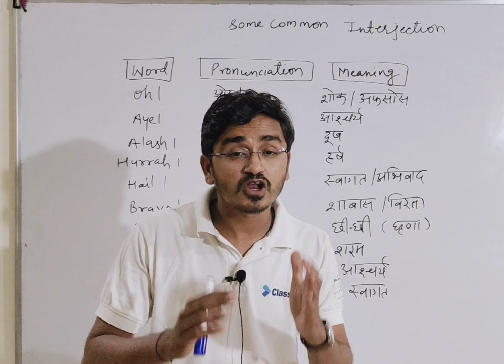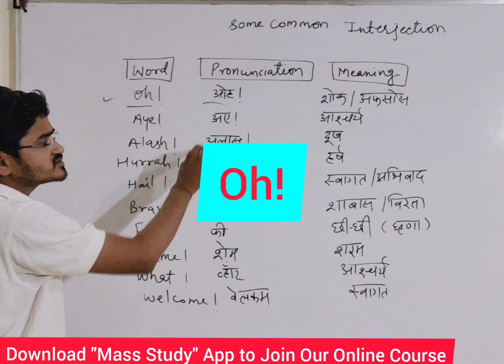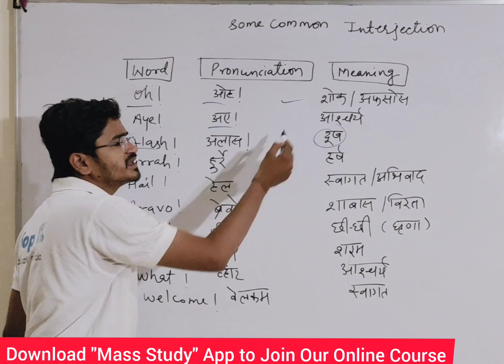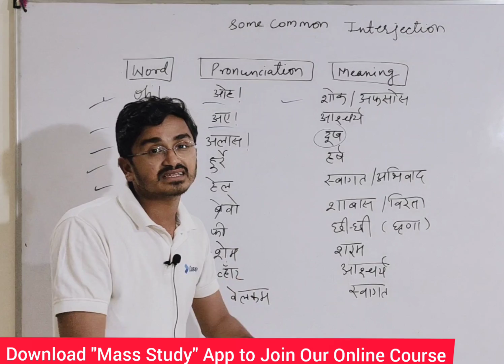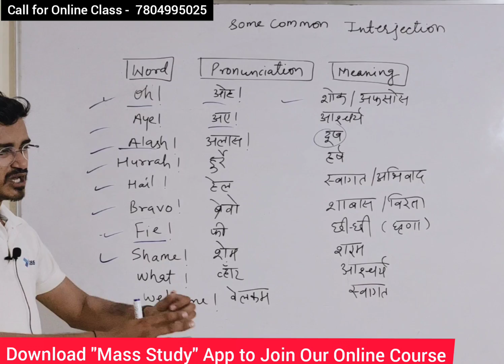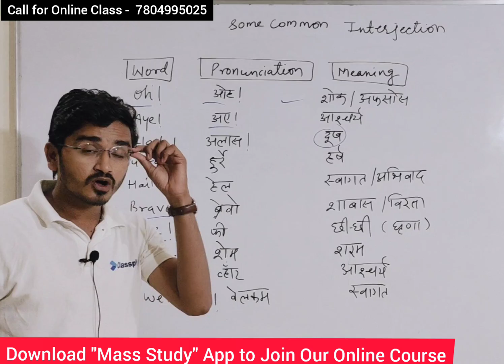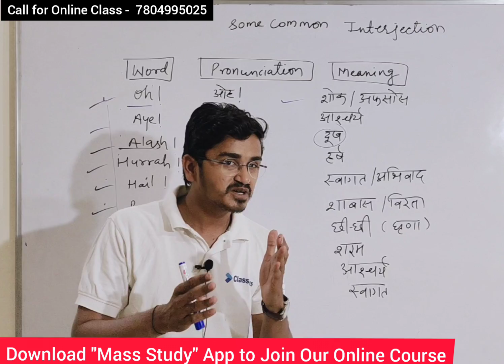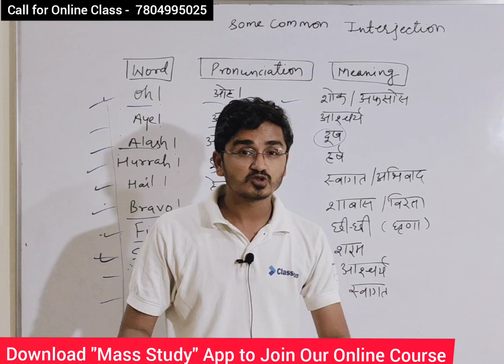Top 10 Common Interjections। अंग्रेजी में खुशी और दुःख जाहिर करने वाले शब्द। Spoken English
Interjection is a part of speech that demonstrates the emotion or feeling of the author. These words or phrases can stand alone, or be placed before or after a sentence. Many times, as within the examples of interjections above, you'll notice many interjections are followed by an exclamation point.

अब आप घर बैठे अंग्रेजी सीख सकेंगे क्योंकि हमने Mass Study app पर Day wise Spoken English Classes provide की है, ओर बिलकुल बेसिक से अंग्रेजी सिखाई है, तो नीचे दी गई लिंक अभी क्लिक करे और डाउनलोड करे Mass Study app.

Watch  Other Spoken English and Classroom Activity Videos-

चाहे आप हिंदी मीडियम से हो या अंग्रेजी मीडियम से , आप हमारे  चैनल पर वीडियोस देखकर अंग्रेजी बोलना सीख सकते हैं, क्योंकि हमारे ट्रेनर Kamlesh Yadav Sir का मानना है कि अंग्रेजी बोलने के लिए प्रेक्टिस बहुत ज़रूरी है , इसलिए हमारे सर पढ़ाने के साथ-साथ बोलने की प्रैक्टिस पर ज्यादा ध्यान देते हैं। आप हमारे प्रेक्टिस वीडियो देखकर आप भी इस प्रकार प्रैक्टिस करके अपनी अंग्रेजी को Improve कर सकते है।

हमसे जुड़े रहने के लिए और आपके प्यार और Support के लिए बहुत बहुत धन्यवाद ।